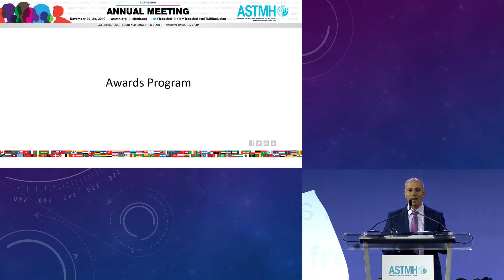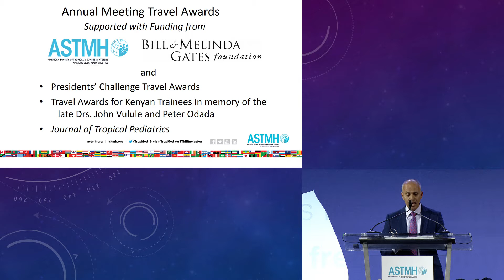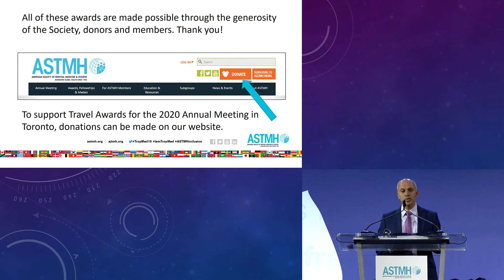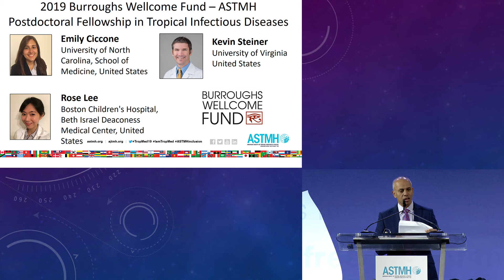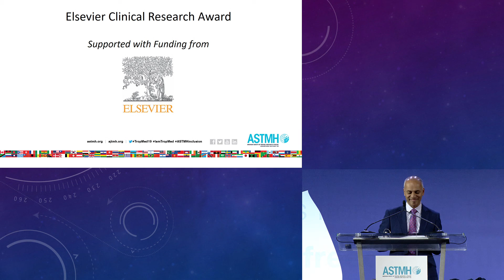3) TropMed19 Opening Session, Keynote, Awards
• ASTMH/BMGF Annual Meeting Travel Awards
• Young Investigator Awards
• Burroughs Wellcome Fund - ASTMH Postdoctoral Fellowship in Tropical Infectious Diseases
• Elsevier Clinical Research Award

November 20, 2019, National Harbor, MD